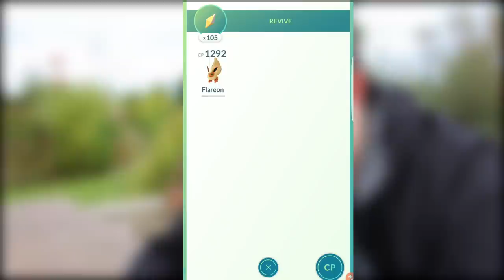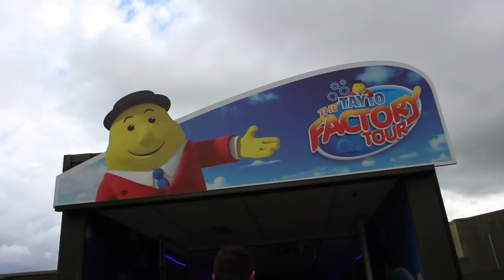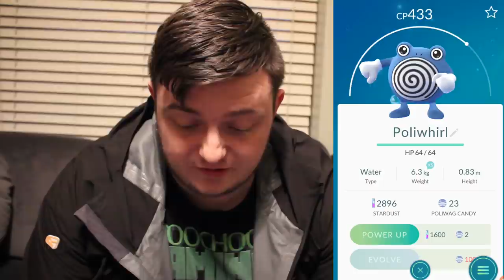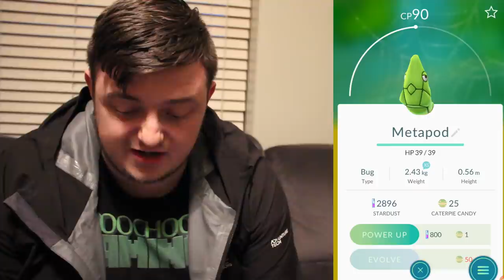Pokemon Go Ireland - Europe's Biggest Wooden Rollercoaster [3]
Pokemon are all over Ireland!Choo Choo is on a mission to catch them all and have fun doing it!
Big thank you to Tayto Park for allowing us in and to film this awesome spot in the one and only Ireland